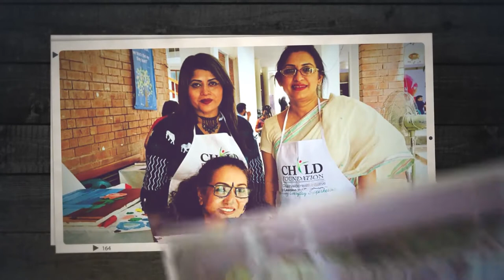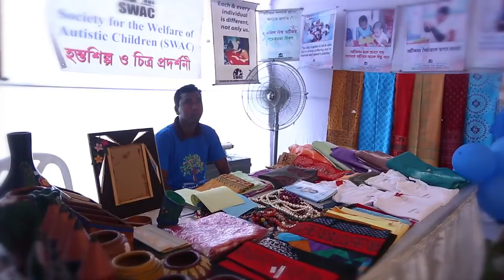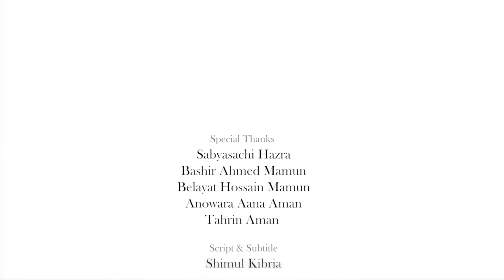The Journey of CHILD Foundation | Inspiring Everyday Superheroes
Get to know a broader picture of what we do, how we do and our Story so far . . .

To get the updated news and events of CHILD Foundation, please